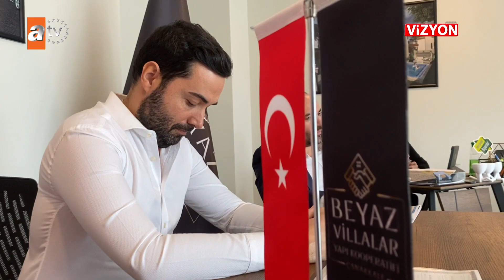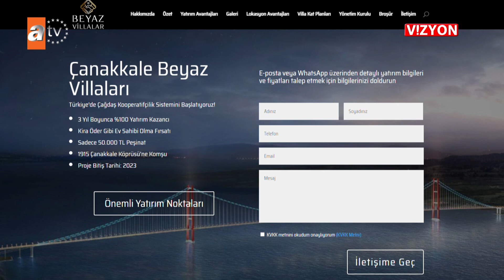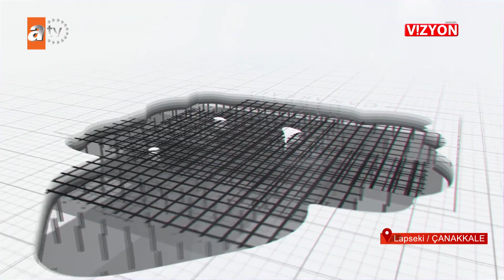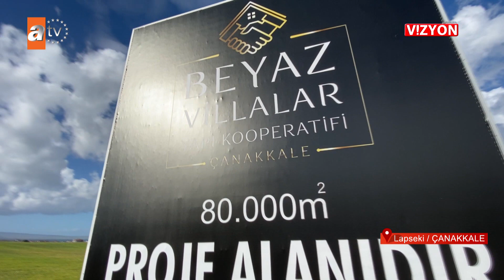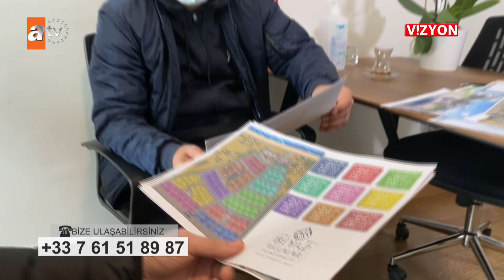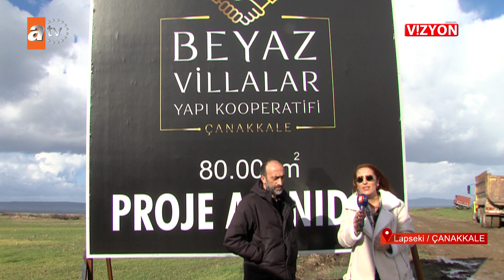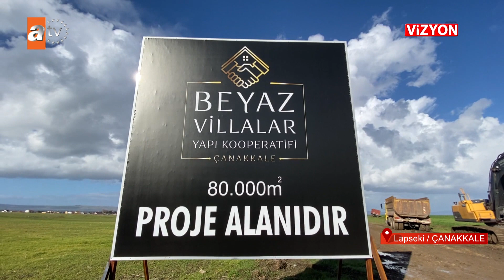ÇANAKKALE BEYAZ VİLLALAR HAFRİYAT2 ATV AVRUPA VİZYON 439. BÖLÜM